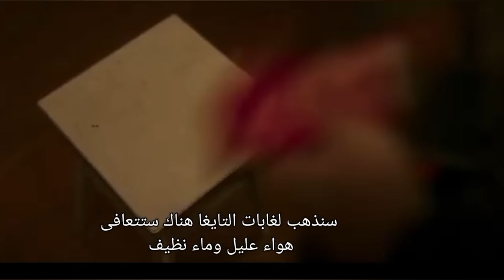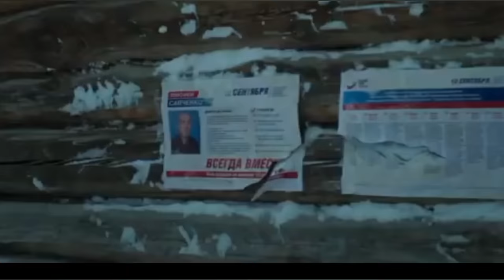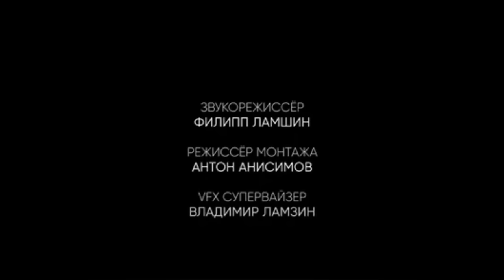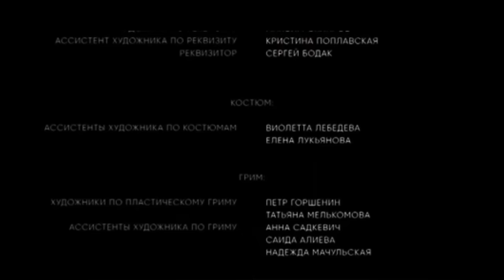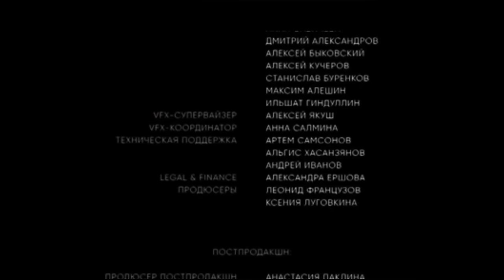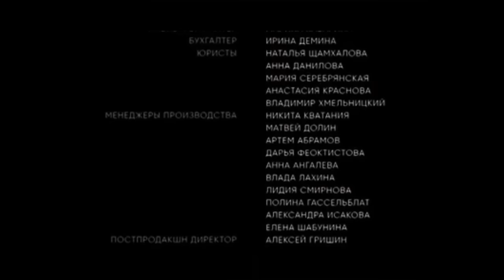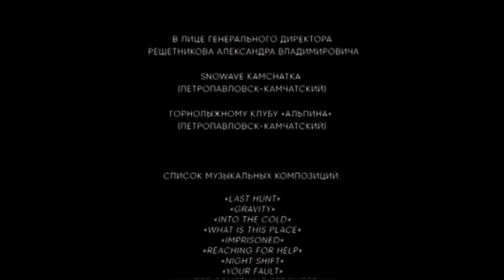الفيلم الروسي Beshenstvo مترجم كامل 2023 - Бешенство (фильм, 2023)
داء الكلب هو فيلم إثارة روسي من إخراج ديمتري دياتشينكو وبطولة أليكسي سيريبرياكوف . كما قام ببطولة الفيلم يفغيني تكاتشوك وجورجي درونوف وآنا أوكولوفا وكيريل بولوخين . تستند المؤامرة إلى الأحداث الحقيقية التي وقعت في منطقة أمور في عام 2019. صدر الفيلم في 23 فبراير 2023.
بطل الفيلم هو رجل يحضر ابنه ، وهو مدمن مخدرات ، إلى نزل للصيد في التايغا لإبقائه هناك أثناء الانسحاب من المخدرات. في هذه اللحظة بالذات ، يبدأ وباء داء الكلب في الحيوانات البرية.
ترجمة :( عبد الخالق الطراونة )

Бешенство» — российский триллер режиссёра Дмитрия Дьяченко с Алексеем Серебряковым в главной роли. В фильме также сыграли Евгений Ткачук, Георгий Дронов, Анна Уколова и Кирилл Полухин. Основой для сюжета послужили реальные события, произошедшие в Амурской области в 2019 году. Фильм вышел в прокат 23 февраля 2023 года.
Главный герой фильма — мужчина, который привозит своего сына-наркомана в охотничий домик в тайге, чтобы держать его там во время ломки. В этот самый момент у диких животных начинается эпидемия бешенства.
Rabies  is a Russian thriller directed by Dmitry Dyachenko and starring Alexei Serebryakov . The film also starred Yevgeny Tkachuk , Georgy Dronov , Anna Ukolova and Kirill Polukhin . The plot is based on real events that took place in the Amur Region in 2019. The film was released on February 23, 2023.
The protagonist of the film is a man who brings his son, a drug addict, to a hunting lodge in the taiga to keep him there during withdrawal. At this very moment, an epidemic of rabies begins in wild animals
ცოფი  არის რუსული თრილერი, რომლის რეჟისორია დიმიტრი დიაჩენკო და მთავარ როლს ალექსეი სერებრიაკოვი ასრულებს. ფილმში ასევე მონაწილეობდნენ ევგენი ტკაჩუკი , გეორგი დრონოვი , ანა უკოლოვა და კირილ პოლუხინი . სიუჟეტი ეფუძნება რეალურ მოვლენებს, რომლებიც მოხდა ამურის რეგიონში 2019 წელს. ფილმი გამოვიდა 2023 წლის 23 თებერვალს.
«Сказ»  — російський трилер режисера Дмитра Дяченка з Олексієм Серебряковим у головній ролі. У фільмі також зіграли Євген Ткачук , Георгій Дронов , Ганна Уколова та Кирило Полухін . Основою для сюжету стали реальні події, що відбулися в Амурській області у 2019 році. Фільм вийшов у прокат 23 лютого 2023 року.

فيلم عن المخدرات
فيلم غابات
فيلم روسي مترجم
أفلام مترجمه
أفلام روسيه
أفلام روسيه اكشن
أفلام غموض
أفلام رعب
فيلم أوكراني
فيلم روسي
فيلم عن الحيوانات
فيلم استكشاف
فيلم داء الكلب المسعور

افلام روسيه,
افلام روسيه حرب,
افلام روسيه عصابات,
افلام روسيه لتعلم اللغه,
افلام روسية مخابرات,
افلام روسيه مدبلجه للعربيه,
ملخص افلام روسيه,
افلام مخابرات روسيه 2019,
افلام مخابرات روسيه,
افلام مع اغاني روسيه,
افلام اكشن مافيا روسيه,
افلام فرنسية لتعلم اللغة الفرنسية,
افلام كارتون روسي قديم مدبلج,
افلام روسيه غموض,
افلام روسية غابات,
فيلم غواصة روسية,
فيلم غواصة روسية مترجم,
افلام روسيه حروب,
افلام روسيه عسكريه اكشن,
افلام روسية عن المافيا,
افلام عصابات روسيا,
افلام عن روسيا,
افلام عصابات الروسية,
فيلم عصابة روسية,
افلام روسيه عن الحرب,
روسي فيلم,
افلام اكشن روسية جديدة مترجمة ايجي بست,
افلام روسيه جريمه,
افلام روسي ايجي بست,
افلام روسيه ايجي بست,
افلام روسيه اكشن 2022,
افلام روسية المافيا,
افلام روسية قوات خاصة,
افلام روسية خيال علمي,
افلام روسية الحرب,
افلام اكشن حربيه روسيه,
افلام اكشن روسيه 2015,
افلام اكشن روسيه 2013,
افلام اكشن روسيه 2023,
فيلم الروسي ساعة الصفر
russian movie,
russian movies,
russian movies with english subtitles,
russian movies on netflix,
russian movies 2022 full movie,
russian movies action,
russian movies war,
russian movie romantic comedy,
russian movie trailers,
russian movies to watch,
russian movies with english subtitles 2022,
russian movie +,
russian movie film,
russian movie trailer,
russian movie مترجم,
russian movie war,
russian movie 2022,
russian movie action 2020,
russian movie with english subtitles,
russian movie 2020,
russian movie romantic comedy 2022,
russian movie i am dragon,
partner russian movie مترجم,
russian sniper movie مترجم,
film russian مترجم بالعربية,
circus (2020) russian movie مترجم,
the partner 2017 russian movie مترجم,
russian film مترجم,
the russian job - full action movie in english مترجم,

Бешенство2023